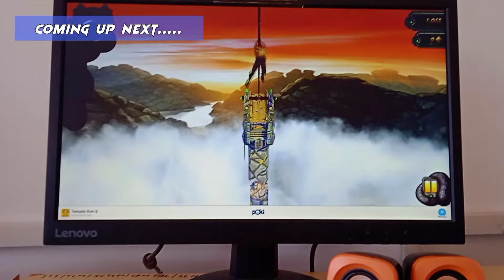Chini Anniversary Ni Bagwi Cake Order Khaina Thangmani🤗